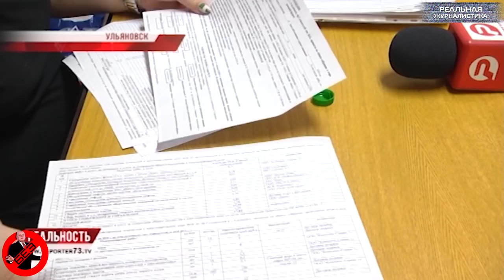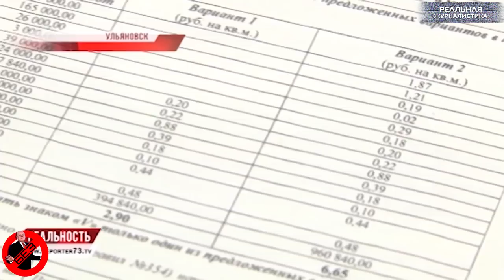Вести БЕЗ Киселева. ТОП 7 новостей России. Февраль 2018.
Вы когда-нибудь обращали внимание, что если вдруг вы где-то что-то вовремя не оплатили, на час-другой платеж просрочили.. вас моментально отключают от услуги. Будь то.. мобильная связь, интернет и ТВ, электроснабжение, и даже ЖКХ. В ряде случаев еще и пени начинают капать. Зато когда происходит обратная ситуация, перед вами в лучшем случае извинятся по смс, мол, компания просит прощения за доставленные неудобства. И иди лесом, Вася!  Вместе с тем,  18 марта стартует пятый сезон уже любимого всеми  россиянами сериала «Сын Люцифера». Поздравляю всех! Еще 6 лет стабильности при Владимире Путине и его друзьях-олигархах нам, похоже, обеспечены. Денег нет, но вы держитесь! Всем здоровья... Что ж, будем с колен вставать и радоваться нашему процветанию. Дядя Вова - ты герой! Это спецпроект «Реальной журналистики»: «Вести без Дмитрия Киселева». Топ 7 наиболее абсурдных событий ушедшего месяца. А еще.. своеобразные итоги третьего срока бессменного президента РФ. Сегодня поминаем февраль. Но, помним - виноваты во всех наших бедах все-таки Обама с Трампом. Мы не скот, выборам бойкот! Поехали!